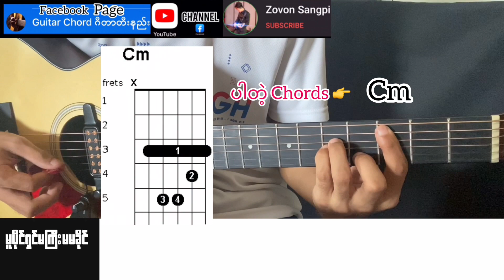မူပိုင်ရှင်မကြီးမမခိုင် - ဒွေး Guitar Chord ဂီတာတီးနည်း